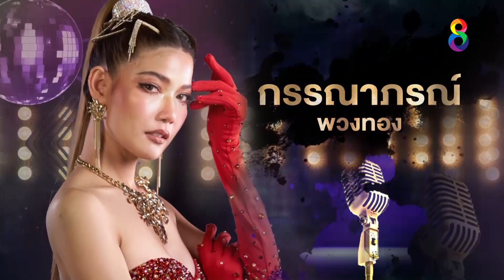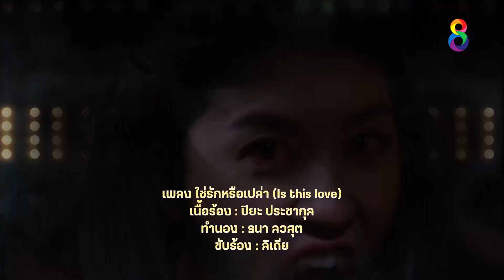กระสือลำซิ่ง EP24 [1/4] l 05-05-65 l ช่อง8